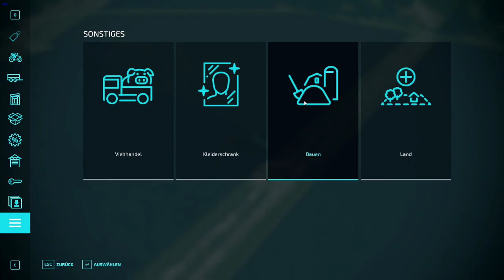LS22 - Skinwalkers Ranch #130 - Aus zwei mach eins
Jetzt wo die Felder abgeerntet sind, kann ich sie verbinden. Damit habe ich dann zwei große Felder, auf denen ich getreide aussäen kann.